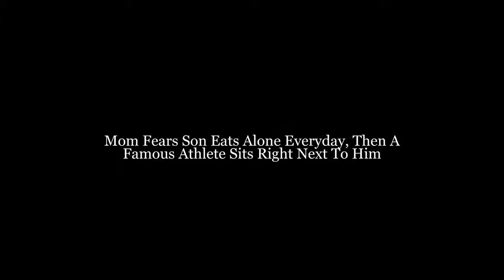Mom Fears Son Eats Alone Everyday, Then A Famous Athlete Sits Right Next To Him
No one asked Travis Rudolph to do it. It wasn’t an orchestrated surprise, it wasn’t some secret plan to lift the spirits of a little boy. Rudolph made the conscious decision to do the unexpected.

Rudolph is a wide receiver at Florida State University. He’ll probably be drafted into the NFL one day. He and a few of his fellow players were visiting the school. During lunch Rudolph grabbed a slice of pizza. He noticed one little boy was eating by himself.